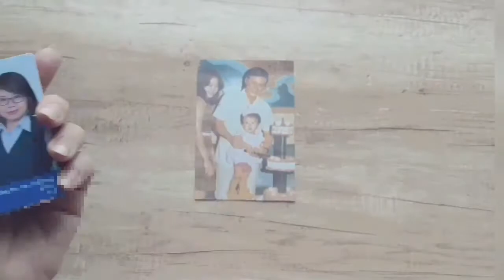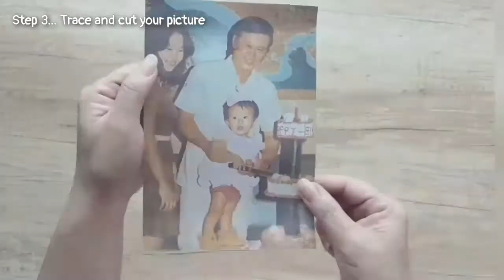Flower Picture Frame part 3 • Finishing Flower Picture Frame • art lesson • Studio Vlog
Let's make flower picture frame!
Part 3, we will do finishing part of flower picture frame.
Lots of love from Ms. Chenny

You can check Flower Picture Frame ...

Material:
Colored Pencil = Faber Castell
Glue = UHU Stic

Editing Video & Music : Viva Video
Character : Bitmoji